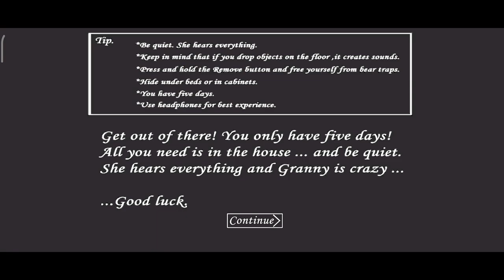Granny 1.8 PC Mod - Dropping All Item In The Crib💀✅ - Extreme mode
Made by: @Shaobbb114
Credit: @dem31

Video Editor: CapuCut/YouCut
Photo Editor: PhotoDirector/PixelLab

My device: Xiaomi Redmi Note 12 Pro 5G/ Samsung Galaxy Tab A8/ A14